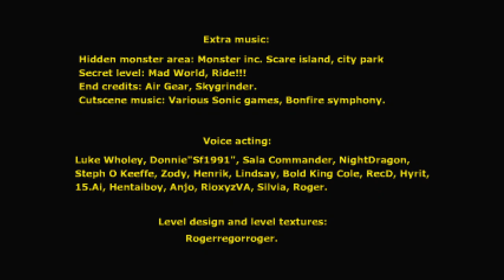SRB2: Sol Sestancia with Pierre the Peacock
Pierre the Peacock was a character gifted to the forums after they were brought back up after maintance. How he plays is fun, with his ability to Mario Twirl his way through levels. My Problems with this character include the fact that he has the same frames on some animations just has his roll frames. His body also detaches a bit from his body while walking. His Tail Feathers are surprisingly static and rarely move around much. I really this character and his design however. This is the creator's first SRB2 Character Mod. I suppose you can check him out and the level pack Sol Sestancia. The Guy who makes the funny Sonic Animations in which Knuckles says ''I'M CONFUSED!!! BLAGGGAH!!!'' made that one.